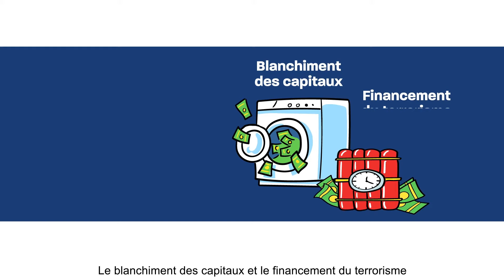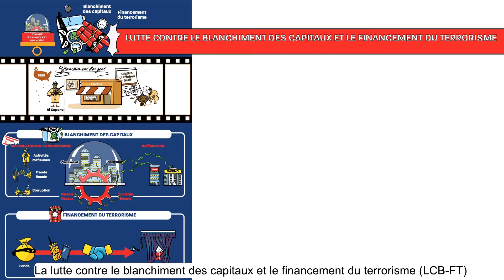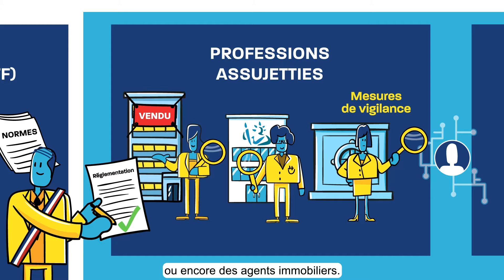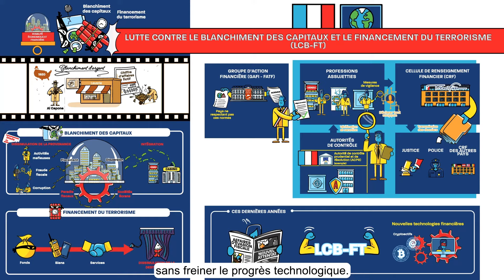La lutte contre le blanchiment des capitaux et le financement du terrorisme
Sauriez-vous estimer le montant annuel des sommes relevant du blanchiment des capitaux et du financement du terrorisme dans le monde ?💸💸 Selon les estimations les plus fiables, on parle d'un montant entre 800 et 2 000 milliards de dollars par an, soit entre 2 % et 5 % du PIB mondial.

Dans ce nouvel épisode de notre série l'"Eco en bref", apprenez à distinguer le blanchiment des capitaux et le financement du terrorisme, avant de découvrir comment s'organisent les acteurs français et internationaux pour lutter contre ces activités illicites. Bon visionnage !

Comment approfondir vos connaissances avec la Banque de France ?

🔹Téléchargez notre fiche pédagogique " Eco en bref" sur la lutte contre le blanchiment des capitaux et le financement du terrorisme (PDF) :